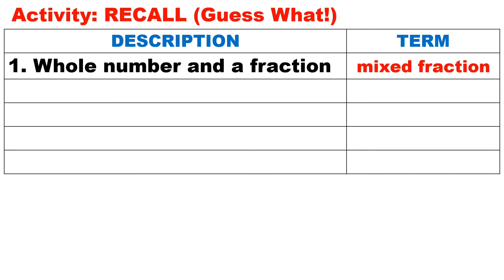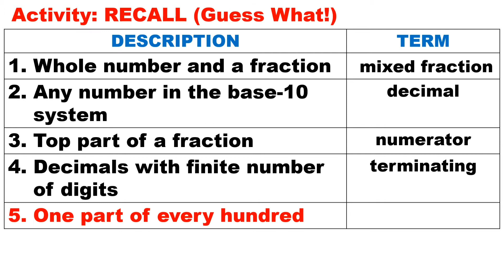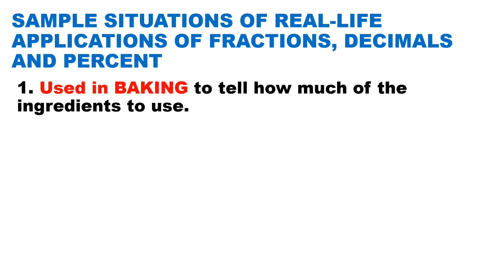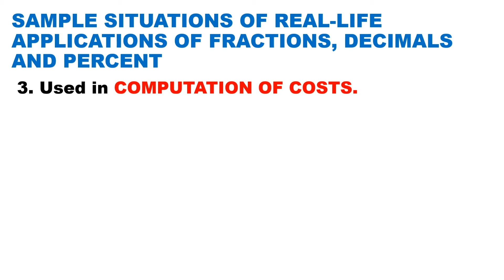Real-Life Situations Involving Fractions, Decimals and Percent - Module 2 Business Mathematics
This video is all about real-life situations involving fractions, decimals and percent of Grade 12 Business Mathematics. The discussion is simple, detailed, easy to understand and align to modules released by DepED during distance learning. Best for virtual and online learners for their self-study at home.